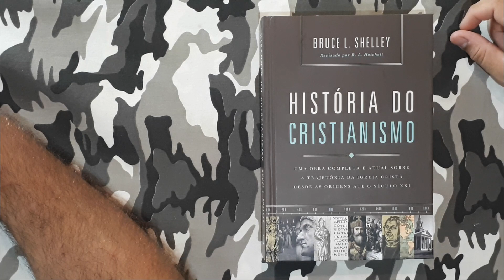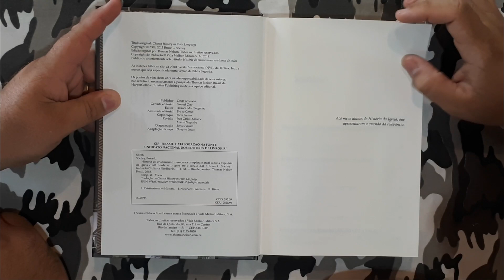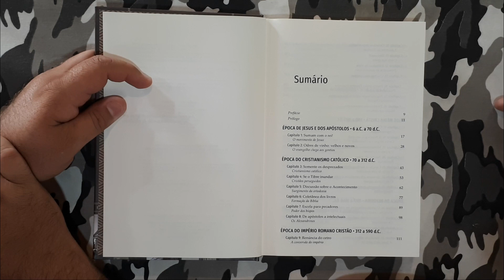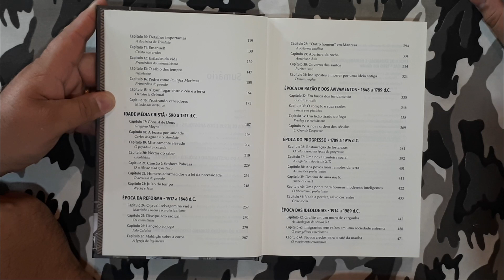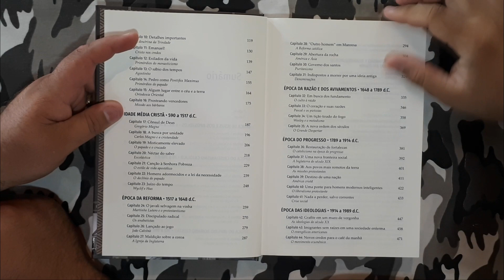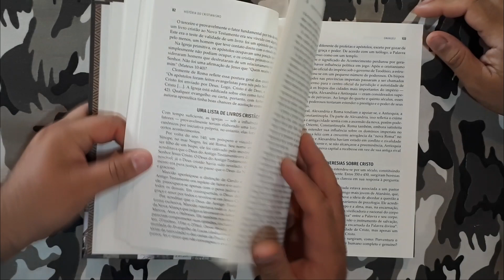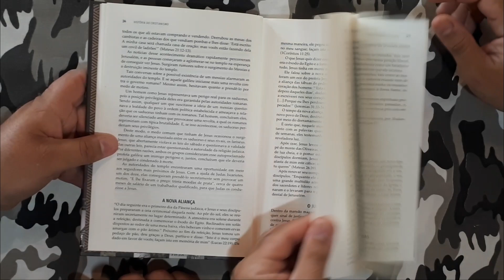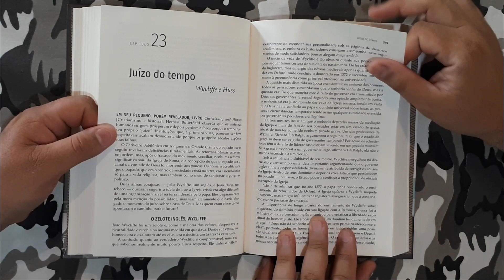DGV#104 - História do Cristianismo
Esta obra, baseada na nova edição revisada e expandida, relata a história do cristianismo até o século XXI, dividindo-a em nove grandes épocas:
• Época de Jesus e dos apóstolos
• Época do cristianismo católico
• Época do Império Romano cristão
• Idade Média cristã
• Época da Reforma
• Época da Razão e dos avivamentos
• Época do progresso
• Época das ideologias
• Época de expansão e remanejamento Global